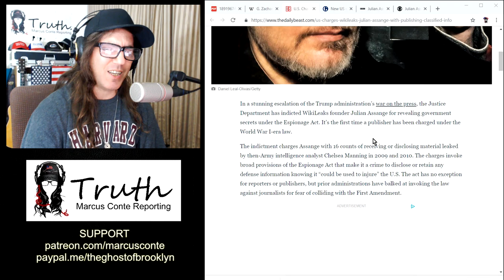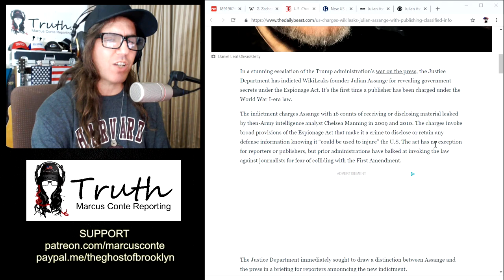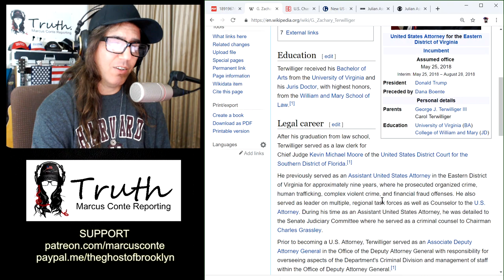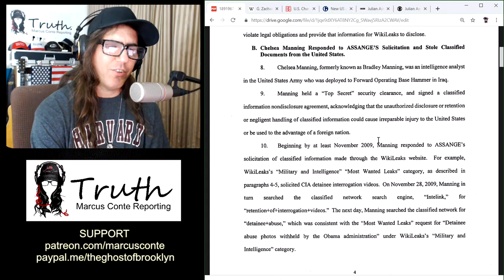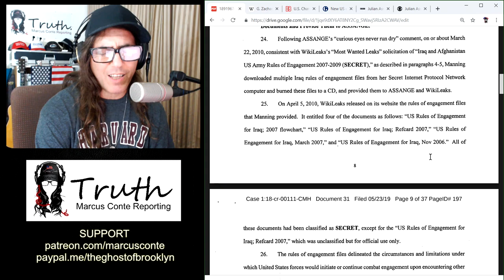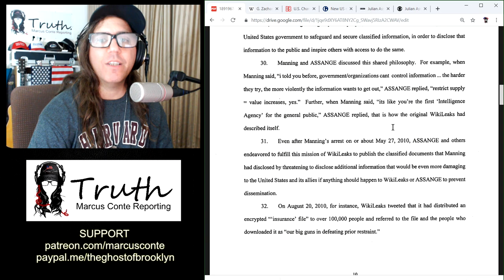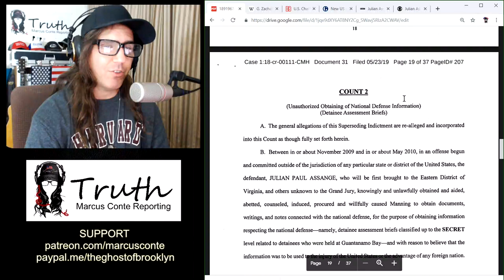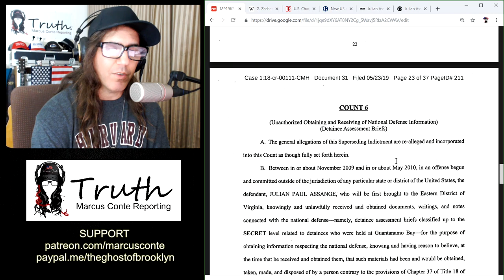BREAKING: Julian Assange Indicted on 18 Counts of Espionage; Unprecedented Assault on Free Press